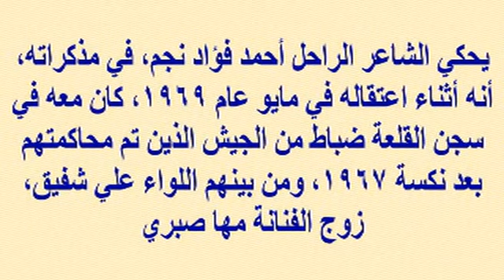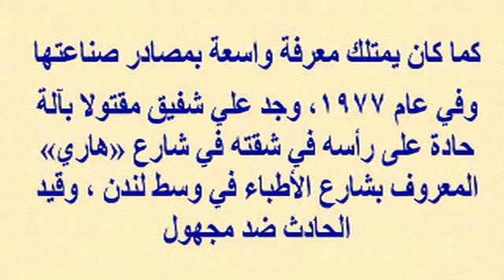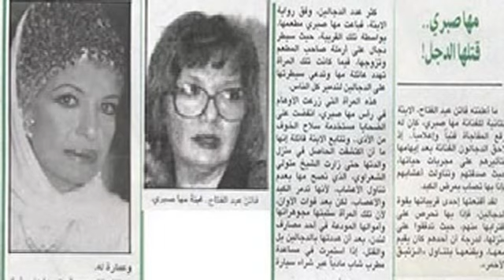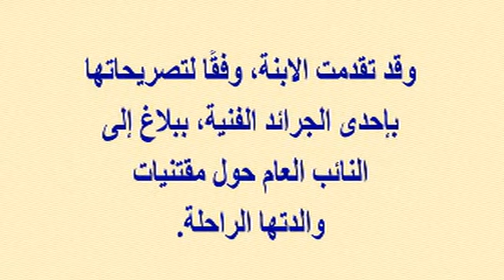مها صبرى سيـ ـطر د جال عليها ود مـ ـر ها الز ئبق الأحمر وماعلاقة الشيخ الشعراوى ومعا نا تها وأزواجها